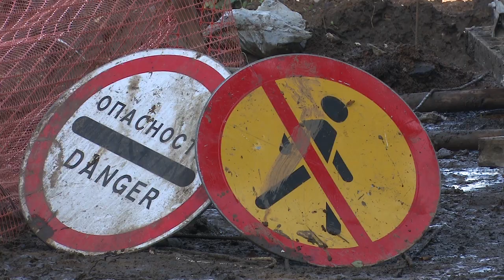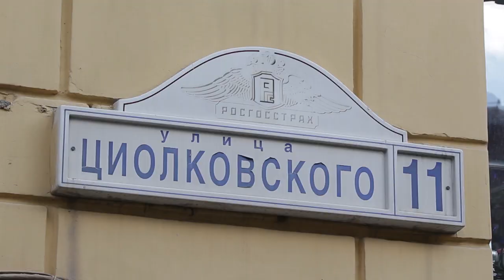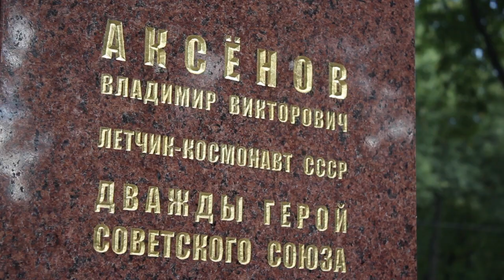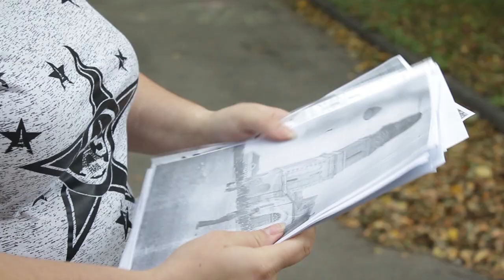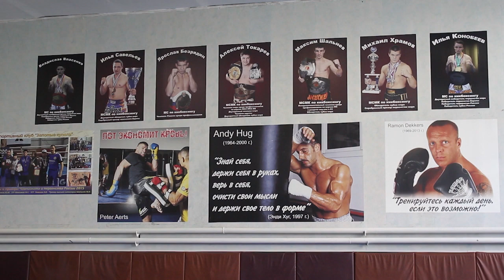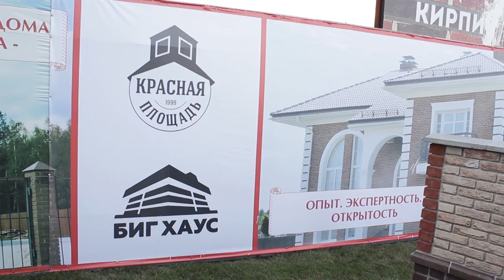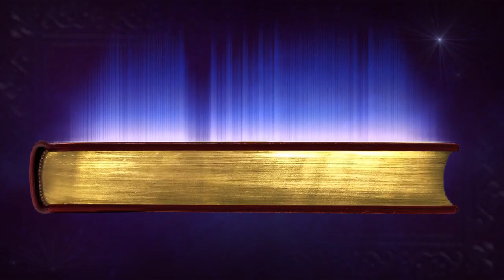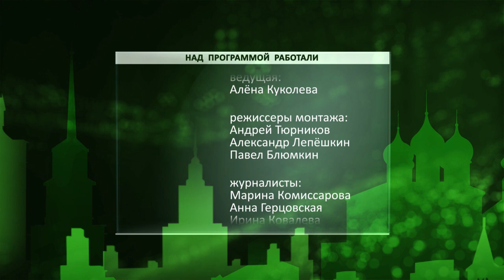День города - новости Рязани 15.09.17